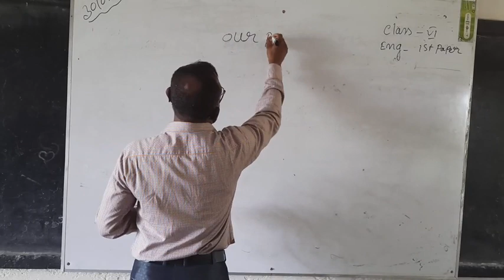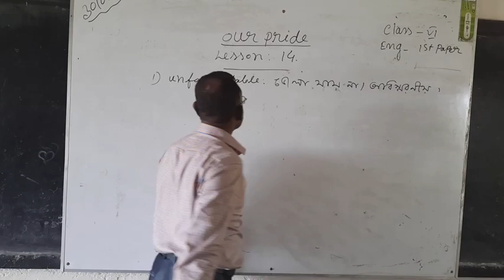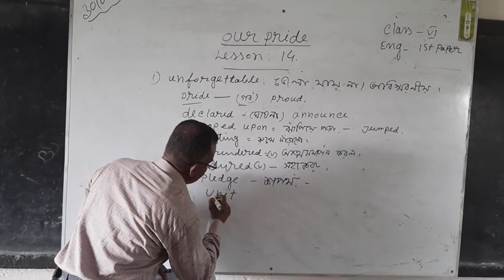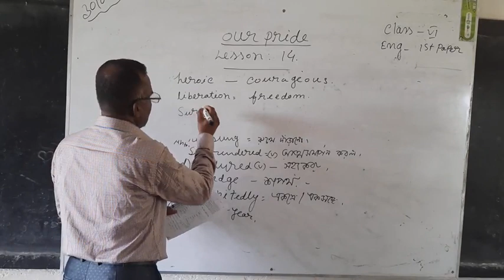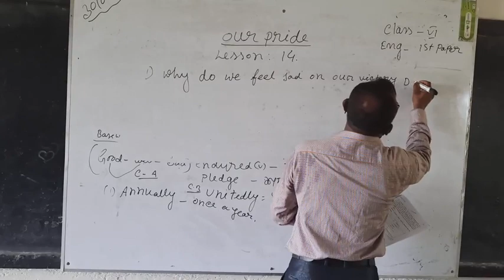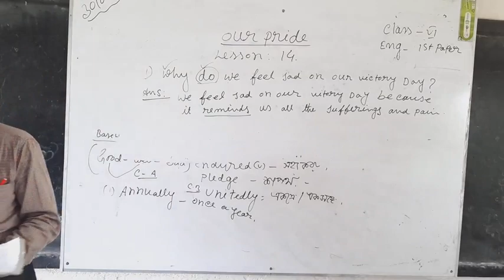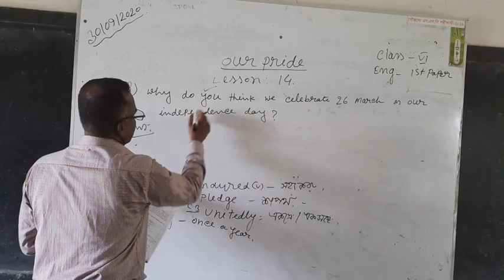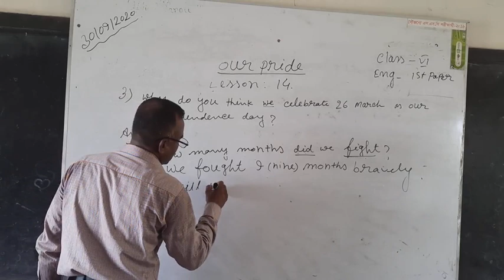6 October 2020